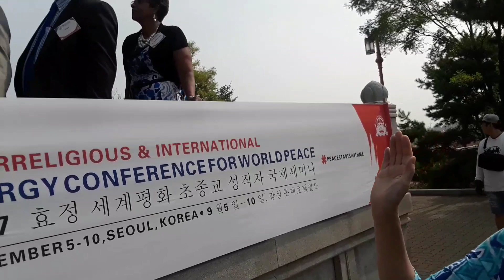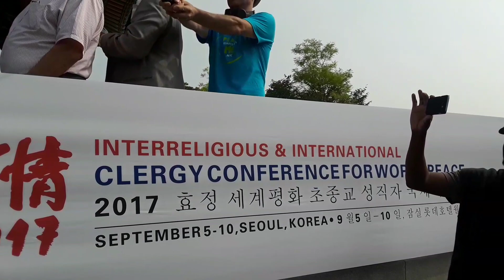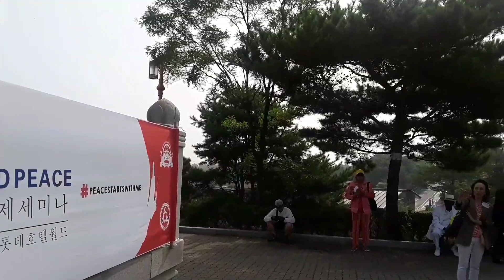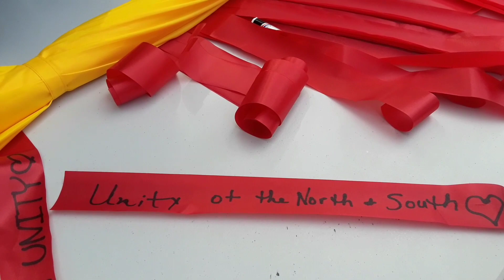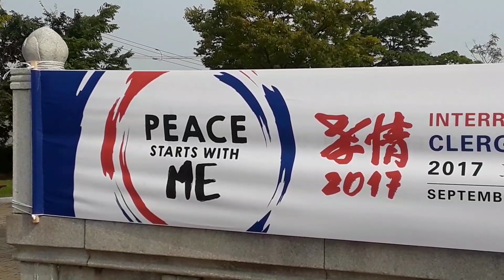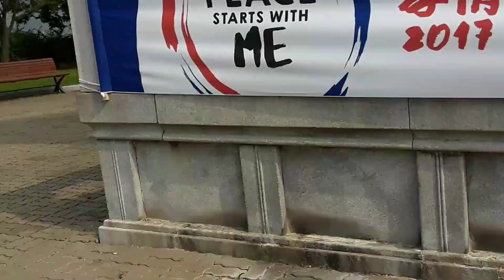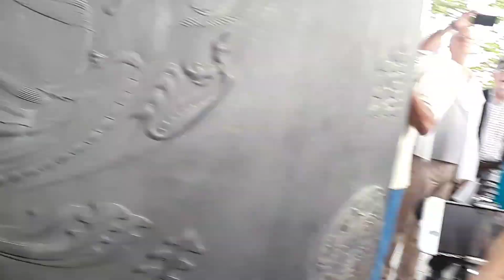Korea's Peace Mission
American Clergy Leadership Conference